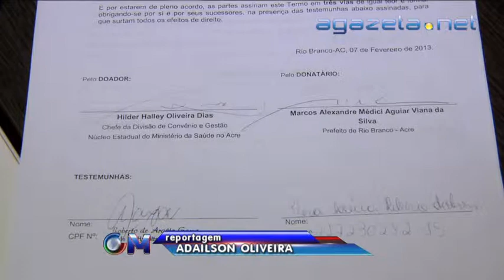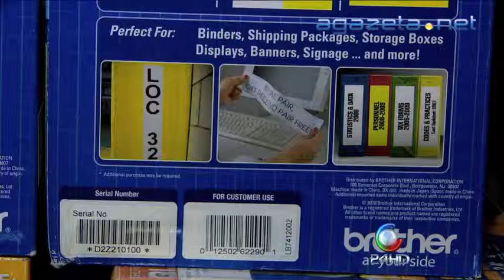Sumiço Impressoras 20 08 2014